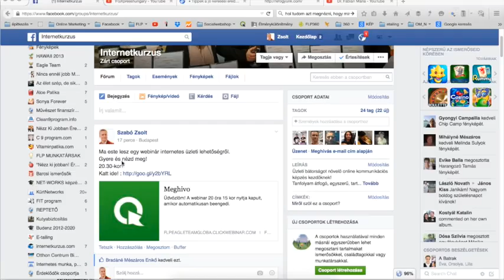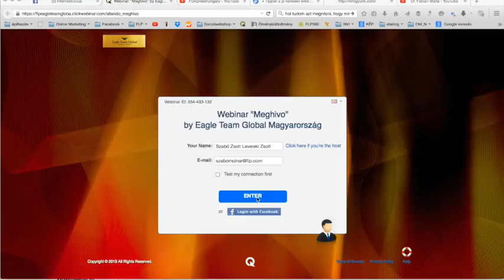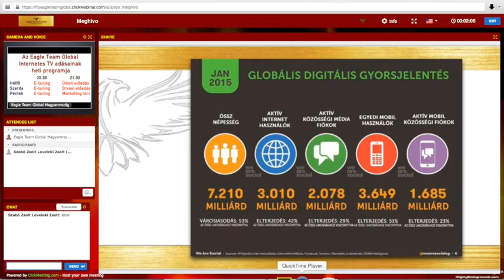Internetes TV belépés